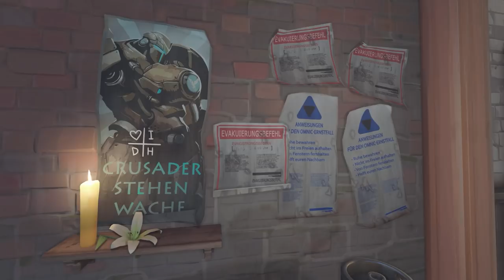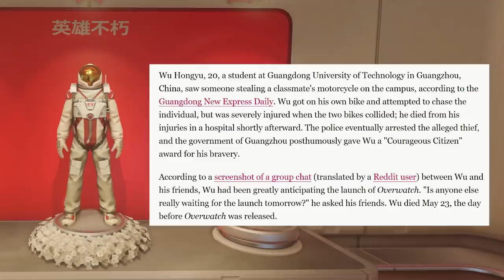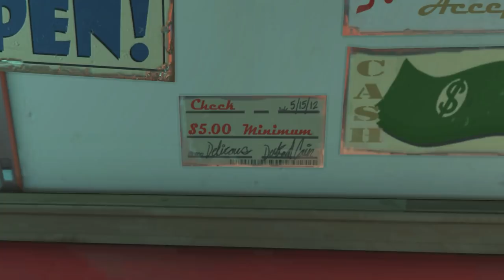The Best HIDDEN Overwatch Secrets - You've Missed!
The best Overwatch hidden secrets exposed! Overwatch is full of loads of Easter Eggs and hidden secrets, in this video I show off some of my favorite ones! Hidden genji secrets! Hidden D.Va Secrets! Hammond Secrets!? We've got em all!